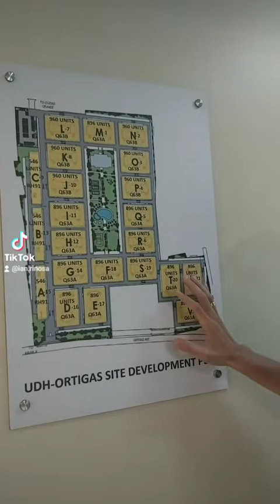Urban Deca Homes Ortigas Showroom Virtual Tour by Ian Riñosa (Latest Update)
Latest Update:
RFO: Bldg M N O
Preselling: Bldg P Q R L

Requirements:
- Valid Id
- TIN
- Birth cert (single) / Marriage cert (married)
- COE & Payslips
- 1x1 id pic
- PDC (post dated check)

For Viewing Schedule:
FB Messenger: Ian Carlo Riñosa